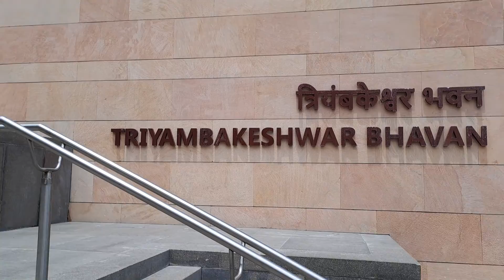Banaras city of lord Shiva,darsan Karen viswanath corridor,aur maa ganga ki🔥🔥🔥🔥🔥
Banaras

नमस्ते दोस्तों,
बनारस शिव से जाना जाता है कहा जाता है की बनारस को शिव जी के द्वारा बनाया गया है।
बनारस महांजोदरो और हररापा जैसी पुराना सभ्यता से v पुराना शहर है। बनारस ganga के किनारे बसा शहर।कहा जाता है की पैदा कही भी लो Banaras अंत बनारस ही है।मुक्ति के लिए बनारस आना ही है।
इसे कवियों का शहर v kaha गया है। संत kabir और Ravidas ka जन्म स्थान यही है